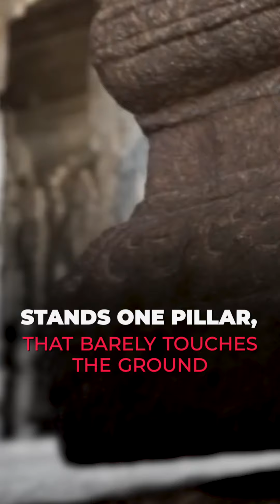The Hanging Pillar, a mystery that remains unsolved! |Shorts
Amongst 70 stone pillar, there is one that hangs from the ceiling. Its base hardly touches the ground which allows thin objects to pass from one side to another.